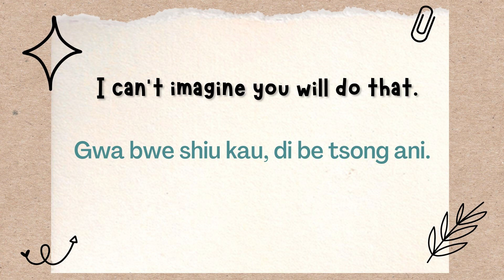One Minute Hokkien Ep. 208: I Can't Imagine You Will Do That.